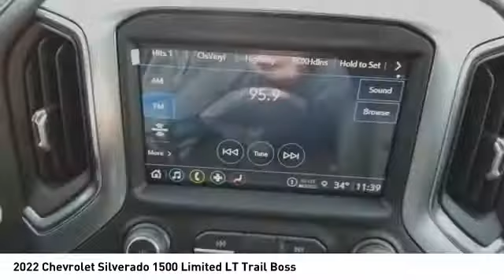2022 Chevrolet Silverado 1500 Limited Decatur TX 120465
2022 Chevrolet Silverado 1500 Limited LT Trail Boss

2111 US HWY 287 South